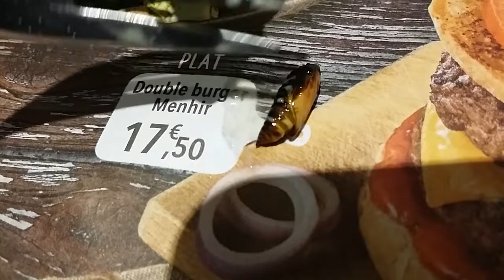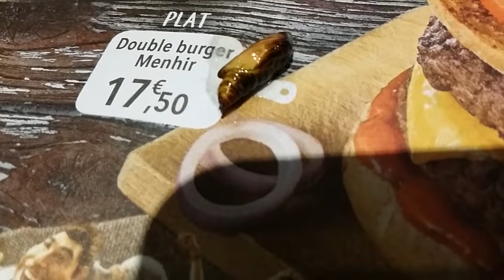Salade de bienvenue. Courtepaille, très fraîche.